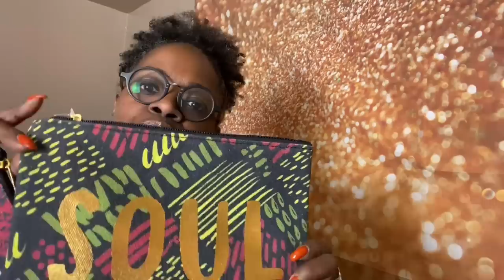Let’s talk Acquisitions, Gifts, Mail and My Thoughts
Notes from this episode:

Orange Love Poncho Ravelry: Orange Love Poncho pattern by Gaye Glasspie

GG loves orange yarn Tosh Vintage | GG Loves Orange – MAD | TOSH

Ravelry group Ravelry: GGmadeit

Earrings by knitting takes balls

Summer Capelet Ravelry: Summer Capelet pattern by Nikki West